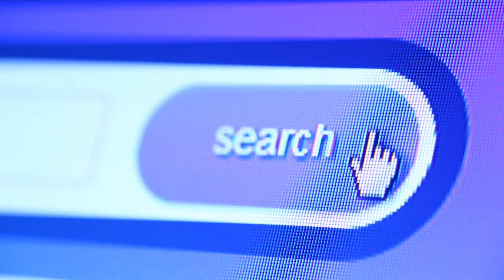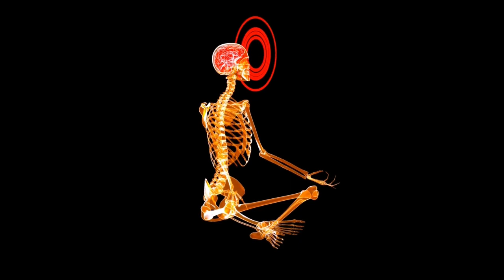मनोवैज्ञानिक दुष्प्रभाव/Psychological impact of internet.Behaviour and psychology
आप अपना मनोवैज्ञानिक क्षमता और स्वास्थ्य का ख्याल रखते हुए इंटरनेट और गूगल का प्रयोग करें